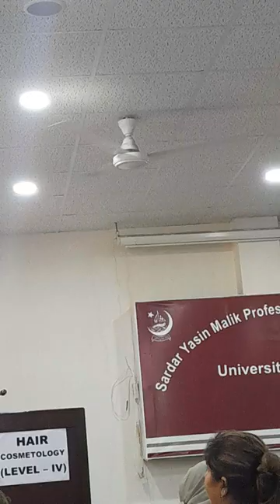karachi university hair cosmotology class